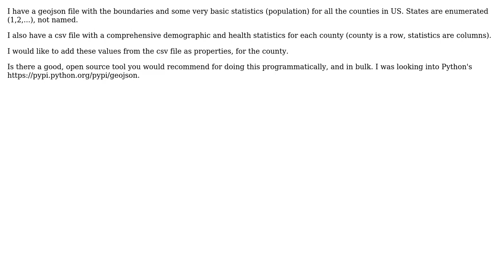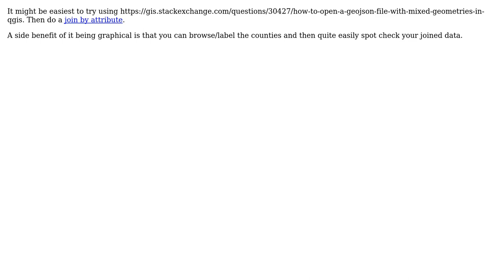GIS: Recommended utility for editing of GEOJSON files (2 Solutions!!)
GIS: Recommended utility for editing of GEOJSON files

With thanks & praise to God, and with thanks to the many people who have made this project possible! | Content (except music & images) licensed under CC BY-SA | Music | Images & others | With thanks to user ThomasG77 user Edmon user Barrett and the Stack Exchange Network Trademarks are property of their respective owners. You are responsible for your own actions.